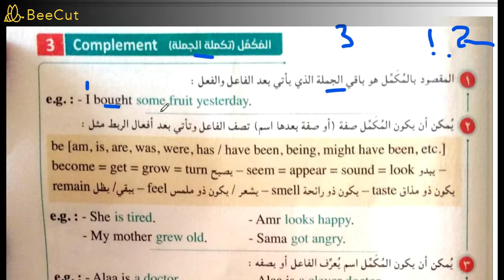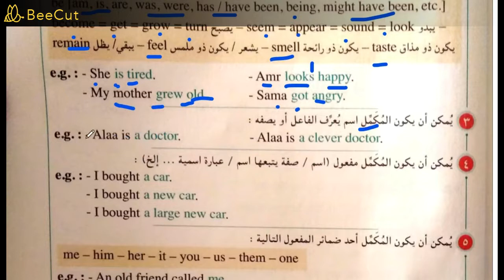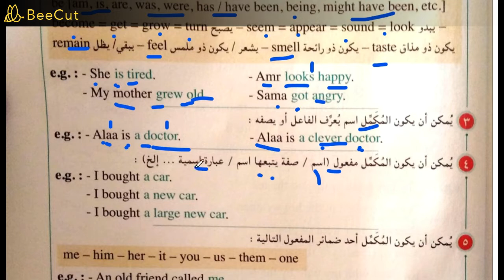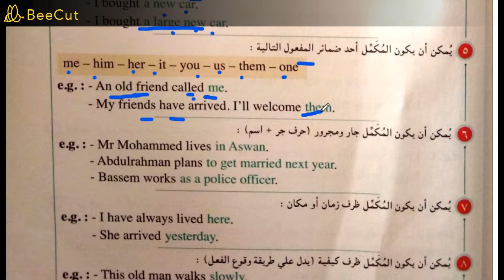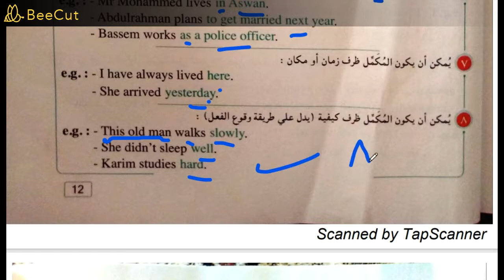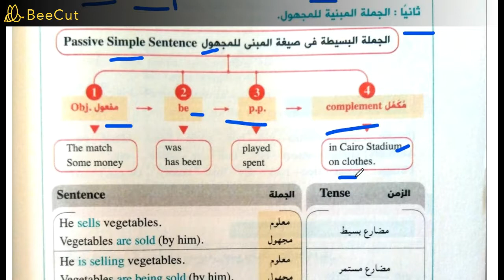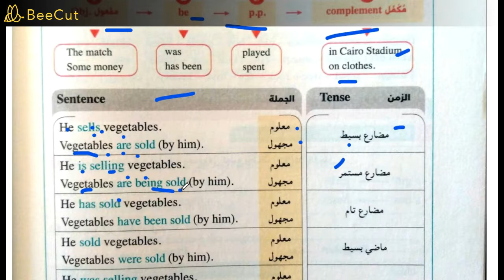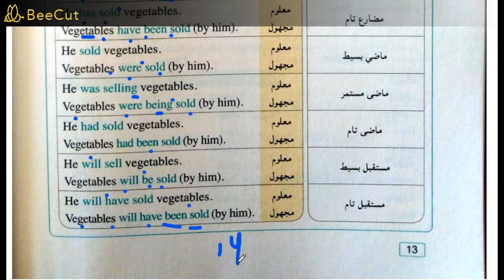الكورس الصيفى 2022 ||بناء الجملةالبسيطة || مكمل الجملةSimple Sentence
الكورس الصيفى 2022 ||
بناء الجملةالبسيطة ||
 مكمل الجملة
Simple Sentence ||